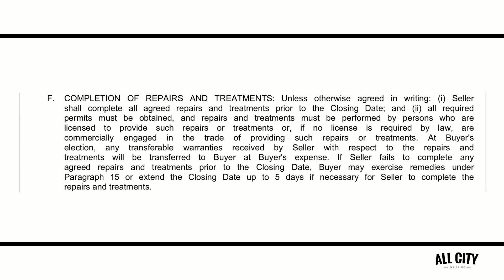TXR 1-4 Family Contract - Paragraph 7f - COMPLETION OF REPAIRS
Texas Association of Realtors 1-4 family residential contract explained. Paragraph 7f.